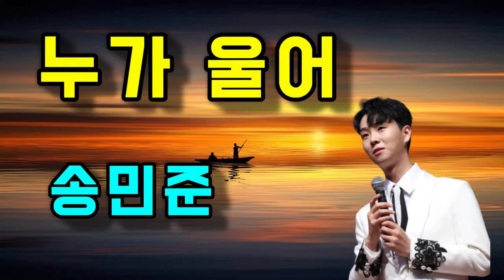바다새 김성기 노래교실.. 초대가수 k트롯골든 마이크의 송민준-누가 울어 2020-2-4(인천 엔타스 파티앤 웨딩)